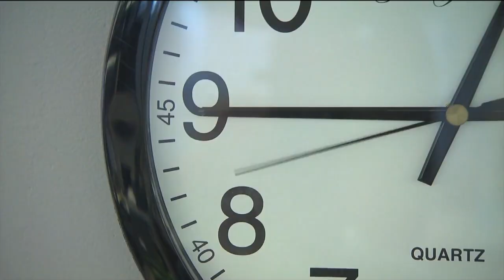ABC Action News Latest Headlines | October 31, 7pm